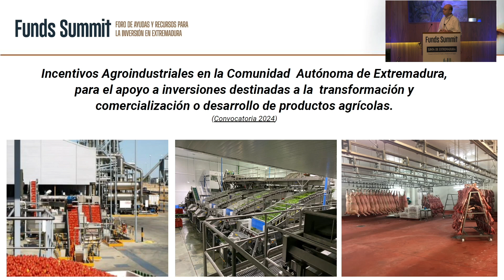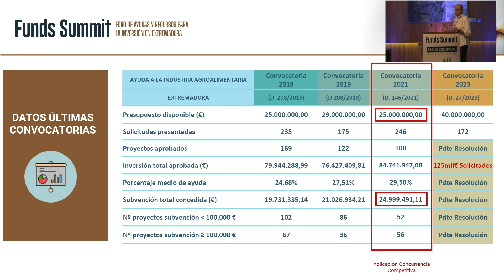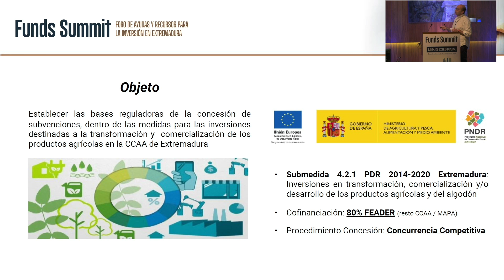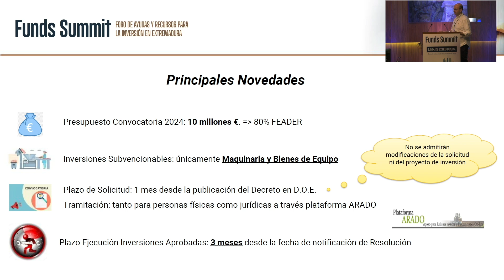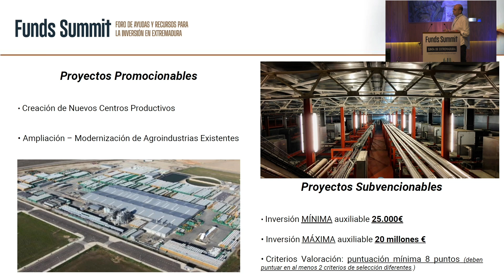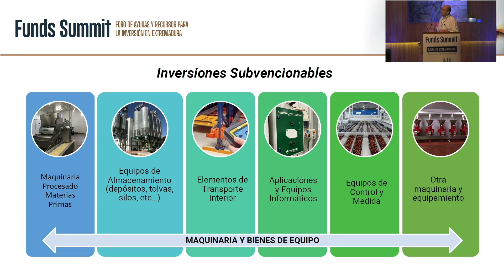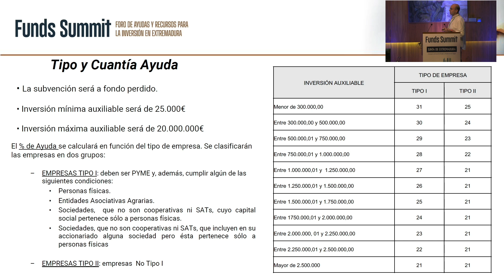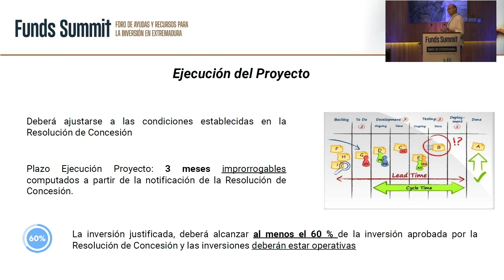Ayudas a la industria agroalimentaria